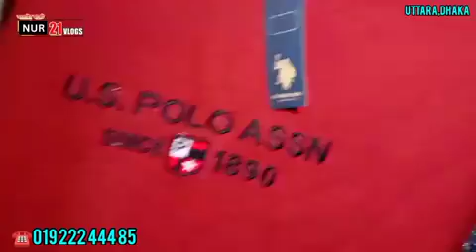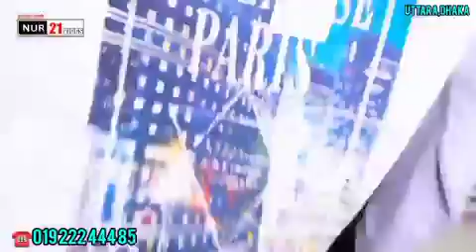100% Export Denim Jecket - Hoodies - Trouser - Sweater - Jweat Shirt